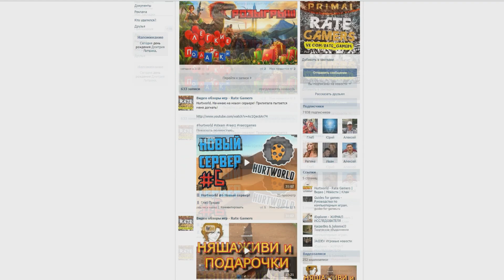ARK: Survival Evolved #65 Valhalla! Место под базу!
Вальхала!Отличная карта, начинаем с нуля!! ARK: Survival Evolved. Выживалка с динозаврами! Хочешь своего личного Тиранозавра? Тогда эта игра для тебя!